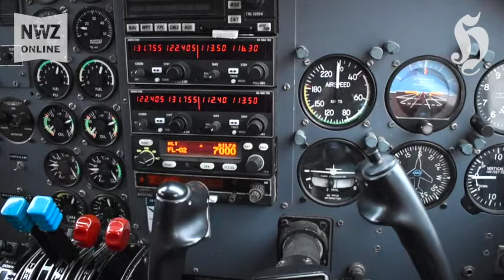Abheben mit den Inselfliegern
365 Tage im Jahr versorgen die Inselflieger vom Flugplatz Harle aus Insulaner und Gäste auf Wangerooge mit Waren. 2018 beförderten sie etwa 92 Tonnen Fracht auf die Ostfriesische Insel. Die Fracht wird dabei als sogenannte Beifracht im Passagierflugzeug mitgenommen. Bis zu 750 Kilogramm Zuladung sind in den roubusten Britten-Norman Islander pro Flug möglich. Hauptsächlich werden Tageszeitungen, Arzneimittel, Schnittblumen, Ersatzteile, Elektro- und Sanitärbedarf und dringend auf den Inseln gebrauchtes Kleinmaterial befördert.